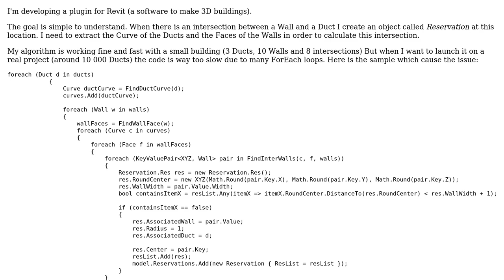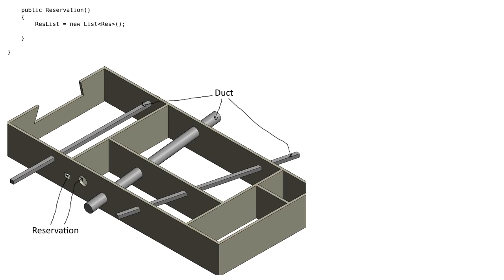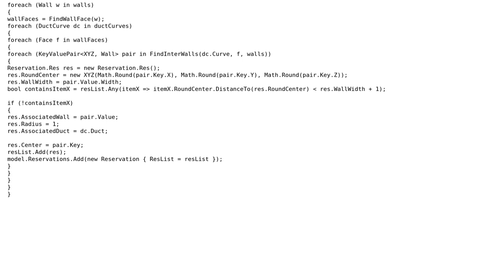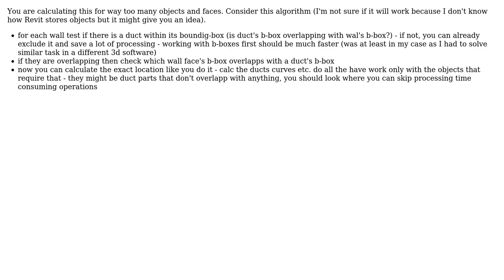Code Review: Get every information about the Reservation (2 Solutions!!)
Code Review: Get every information about the Reservation

With thanks & praise to God, and with thanks to the many people who have made this project possible! | Content (except music & images) licensed under CC BY-SA | Music | Images & others | With thanks to user t3chb0t user Heslacher user Babuh and the Stack Exchange Network Trademarks are property of their respective owners. You are responsible for your own actions.